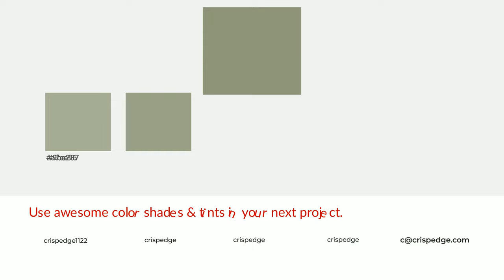Shades & Tints of Artichoke color 8f9779 A Warm Green color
Shades of Artichoke color 8f9779 Warm Shades of Artichoke color with Green hue for your project!

Shades
Hex 7f866b

Tints
Hex 9ba287

Artichoke is a warm color, and it emits cozier and active emotion. Warm colors are symbols of warmth, fire, heat, and sunshine. It also evokes joy, passion, love, and even anger emotions. You can see them used in Restaurants and Gyms.